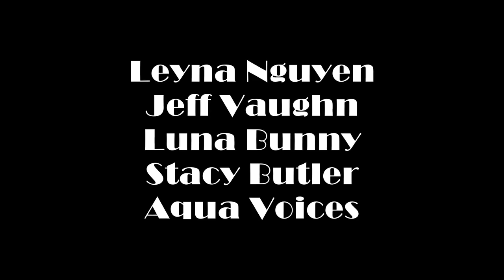Cookies (Rerelease) [Official Trailer]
Rerelease coming soon to YouTube and to Amazon Prime Video later.

The rerelease will include: A modified ending, a new credits sequence and song sung by one of the actors, some directors cut scenes, and more!